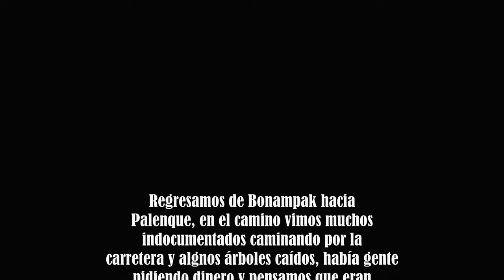DÍA 11 SAN CRISTOBAL DE LAS CASAS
Continúa esta serie de videos recorriendo parte del país ahora estamos en San Cristóbal de las casas Chiapas, se acerca el final pero aún quedan los mejores videos por mostrar de lugares sorprendentes en este bello estado, por lo pronto acompáñenme a en un recorrido breve por este lugar que alguna vez fue la capital de Chiapas.